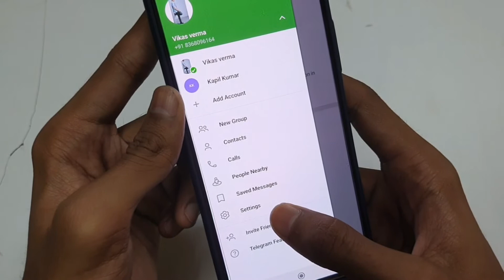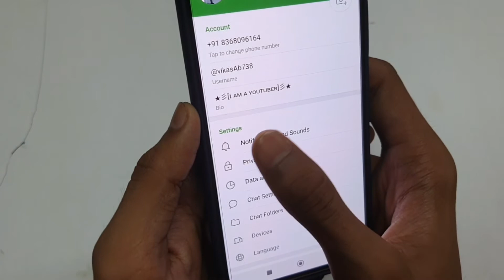Telegram Me Last Seen Recently Kaise Kare | Telegram Me Last Seen Freeze Kaise Kare